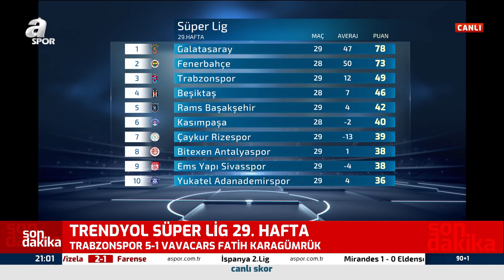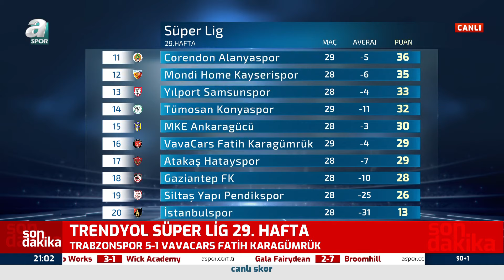Erman Toroğlu: "Trabzonspor, 3 Büyüklere Karşı Masada Ve Sahada Mücadele Edebilecek Tek Takımdır"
Erman Toroğlu: "Trabzonspor, 3 Büyüklere Karşı Masada Ve Sahada Mücadele Edebilecek Tek Takımdır" / A Spor / 90+1 Full Bölüm / 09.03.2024

00:00 Giriş
00:05:07 Erman Toroğlu'dan Maç Sonu Yorumu
00:34:15 Abdullah Avcı'dan Onuachu Açıklaması
00:45:26 Karagümrük'te Şota Görevi Bıraktı!
00:50:46 Erman Toroğlu Tartışmalı Pozisyonları Yorumladı